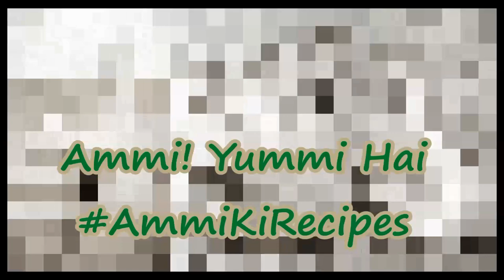Mutton Kabsa Rice Easy Recipe - كبسة لحم الماعز - مٹن کبسہ | AKR by SadaFawad - Urdu/Hindi/English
049 - How to make Goat Kabsa Rice - مٹن کبسہ بنانے کا طریقہ - طريقة عمل كبسة لحم الماعز

Ingredients for Kabsa:
Rice: 2 Cups
Mutton: 1.5 Lbs
Tomato Puree: 3  to 4 Large
Salt: 1 Tbsp
Black Pepper: 1 Tbsp
Ginger-Garlic Paste: 1 Tbsp
Tomato Paste: 1 Tbsp
Turmeric: 1/2 Tbsp
Onion (Fine Chopped): 1 Large
Green Chili: 1 to 2
Lemon: 1
Cloves: 5 to 6
Green Cardamom: 4
Cinnamon: 1 Stick
Bay Leaves: 3
Oil: 1/4 Cup

Ingredients for Green Chutney:
Tomato: 1 Large
Lemon: 1/2
Green Chilies: 2 Large
Green Onion: 1
Fresh Coriander: 1/2 Cup
Salt: To Taste
Cumin: 1 Tsp
Vinegar: 1 Tbsp

"Kabsa (Arabic: كبسة‎ kabsah) is a mixed rice dish that originates from Saudi Arabia but is commonly regarded as a national dish in many Arab states of the Persian Gulf." Wikipedia

Please share my YouTube Channel "Ammi Ki Recipes" with others.

Who am I?: Since I am a mom and I try different recipes all the time for my kids, I have to be innovative and adventurous to come up with new ideas.
I will be uploading my recipes for you all to try.

Here is the list of all the recipes from 2020
001 - Chicken Pulao - چکن پلاؤ
002 - Chicken Spring Roll - چکن اسپرنگ رولز
003 - Mango Mousse - مینگو موس
004 - Aloo Methi ki Bhujia - آلو میتھی کی بھجیا
005 - Chicken Gola Kabab - چکن گولا کباب
006 - Apple Turnovers - ایپل ٹرن اوورز
007 - Aloo Chicken ka Salun - آلو چکن کا سالن
008 - Zeera Rice - زیرہ چاول
009 - Roghani Naan - روغنی نان
010 - Fish Tacos (Tilapia) - مچھلی کے ٹاکو
011 - Guacamole - گواکمولی
012 - Tortilla (Homemade) - ٹورٹیا
013 - Andrasay - اندرسے
014 - Lasagna Rolls - لزانیہ رولز
015 - Chicken Shashlik with Gravy - چکن شاشلک گریوی
016 - Egg Fried Rice - ایگ فرائڈ رائس
017 - Cream Puffs - کریم پفس
018 - Gol Guppay - گول گپے
019 - Strawberry Mint Lemonade - اسٹرابیری منٹ لیمنیڈ
020 - Chicken Karhahi - چکن کڑاہی
021 - Nankhatai (Urdu: نان خطائی , Hindi: नानख़ताई‎)
022 - Garlic Knots - گارلک نوٹس
023 - Chicken Malai Paratha Roll - چکن ملائی پراٹھا رول
024 - Paratha - پراٹھا
025 - Green Chutney for Paratha Roll - ہری چٹنی
026 - Garlic Naan - گارلک نان
027 - Chicken Qorma - چکن قورمہ
028 - Basbousa - بسبوسہ
029 - Potato Samosa - آلو کا سموسہ
030 - Biryani Masala (Homemade) - گھر کا بریانی مصالحہ
031 - Mutton/Goat Biryani - مٹن بریانی - मटन बिरयानी
032 - Homemade Mayonnaise - میئونیز - मेयोनेज़
033 - Homemade Buns - گھر کے بن
034 - Beef Burger - بیف برگر
035 - Easy Crepes - مزیدار کریپس بنانے کا آسان طریقہ
036 - Crunch Wrap Supreme - کرنچ ریپ سپریم
037 - Quick and Easy of Mix VegetablePickle - مکس سبزی کا اچار - मिक्स वेजिटेबल अचार
038 - Chicken Mandi - مندي دجاج - चिकन मंदी रेसिपी
039 - Chutney for Mandi - مندی کی چٹنی بنانے کا آسان طریقہ
040 - Aquarium Cookies for kids - ایکویریم کوکیز
041 - Smoked VegetableKarhahi - دھواں سبزی کڑاہی - धुआं सबजी कड़ाही
042 - Crispy Tostada - کرسپی توستادا
043 - Albaik Fried Chicken - البیک فرائڈ چکن
044 - Quick & Easy (Secret) of ALBAIK Garlic Sauce - البیک گارلک ساس
045 - Homemade Chicken Nihari - چکن نہاری (No Packet Masala)
046 - Aloo Bukhara Chutney (Dried Plum) - آلو بخارے کی چٹنی
047 - Chicken Tikka in Air Fryer - چکن تکہ
048 - Tikka Masala (Homemade) - گھر کا بنا تکہ مصالحہ
049 - Mutton Kabsa Rice Easy - كبسة لحم الماعز - مٹن کبسہ
050 - Chicken Pot Pie - چکن پوٹ پائے
051 - Zeera Biscuits - زیرے کے بسکٹس - जीरा बिस्किट
052 - Pita Bread
053 - Turkish Adana Kebab - آدانا کباب ترکیه
054 - Akhrot ka Halwa - اخروٹ کا حلوہ - अखरोट का हलवा - Walnut Dessert
055 - Coffee Cake (Bombay Bakery Hyderabad Style)
056 - Masala Dosa - مصالحہ ڈوسا بنانے کا طریقہ - मसाला डोसा
057 - Kashmiri Chai | کشمیری چائے | Pink Tea
058 - Gajar Ka Halwa - گاجر کا حلوہ - गाजर का हलवा - Carrot Halwa
059 - Sarson Da Saag - سرسوں کا ساگ - सरसो का साग - Mustard Greens Vegetables
060 - Afghani Pulao Recipe - Kabuli Pulao - Mutton Pulao -  افغانی پلاؤ - کابلی پلاؤ

About Me: Since I am a mom and I try different recipes all the time for my kids, I always have to be innovative and adventurous to come up with new ideas.